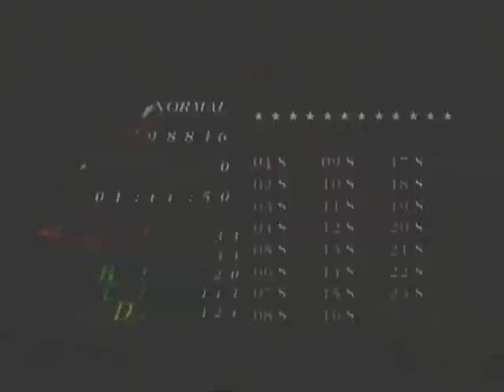DMC1 Normal No Guns SB run - Mission 23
Requirements:
Time: 7:00
Red orbs: 600
Damage: 0%

I could've tried a little harder to get a perfect SB, meh. I'm lazy now. I'm just glad I got it over with.

Start the mission by Stingerin your way back to the door, and again to leap across the heart room. Change to Ifrit and proceed.

Now next up is a near-flawless way of dealing with the Frost. It's very simple, and only fails if the Frost gets knocked away from the wall. Anyway just jump into a Flame Kick, followed by 4 Kick13's, a fully charged Magma Drive and finishing it off with a fully charged punch. Proceed into the next room.

Wait until the Nobodies are close together and judge the best moment to strike with an Inferno. Do it once more and hope it kills them. Otherwise try to get away from them and finish them off with Alastor.

In the next room kill the Frost the same way as before. Proceed on your way out through the warp and use the lifting platform. Once back on the surface hurry out.

Deal with the Blades however you like, just try not to get hit. *cough*
Don't forget about the hidden large orb. Afterwards just go down the hall and go into the Diviniy Statue room to destroy the tables for some more red orbs. Then go into the biplane room to meet up with Mundus 3.

Vortex does wonders even on DMD, so just spam it like there's no tomorrow. Afterwards go ahead and use a charged shot to restore all DT. You can use Roundtrip instead if you like.

Then comes the part which I hate the most, not because it sucks, just because I always get hit at least once :p I was too lazy to try any harder than this so I leave it at that.

If you want to get past the tunnel flawlessly try Joch's way.

And that's that. I hope you learned anything new in this whole run. I'd say it went as good as I expected, haha. Didn't get a few SB's, while others aren't 100% accurate due to my lenient game, but it was still cool that I tried my best.